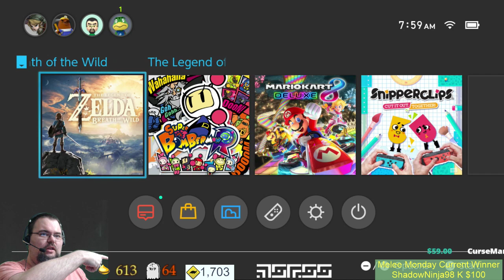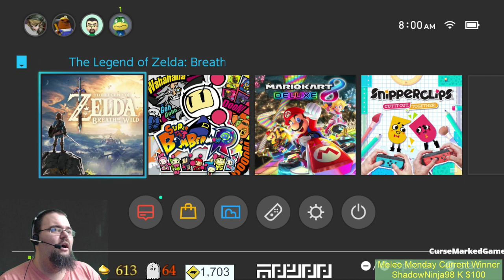Breakfast of the Wild - 95 - Buffet - We're Korokin' the suburbs. Just like Mr. Tingle did...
Thanks for all the support guys, this trip has been insane from start to finish and we're still not done! With today's buffet stream, who knows what we'll accomplish! We still have 5 Koroks to save before we go once more to the Fairy of upgrading goodness. Once we Then we'll be upgrading our next piece of Hylian Armor. while moving forward our goal of 874 seeds before entering Hyrule Castle.

Moving forward we're breaking our Korok hunt to every 25 Koroks saved then upgrade one piece of armor to level 4, and then return to hunting down, er, rescuing Koroks.

Chat Rules:
​We try to be family friendly, Sometimes we cuss. We dislike insults, people advertising their channel on ours, spamming, begging, and people who don't read chat and descriptions.

Further more, we ABSOLUTELY want to thank Shadow, Erin, TheMobileGamer, The Cubing Guy, DemonHuntress4Him, CursedMarkedGamer, Jay Nixon, Greg, ShadowNinja98 K and Time to Deliver a Pizza Ball for supporting us this month! Your contributions enable us to improve the channel in ways that wouldn't otherwise be possible.